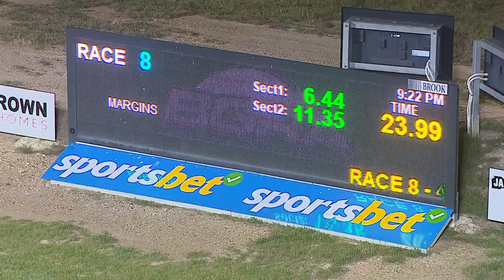BEN FRI 25 OCT 24 R8